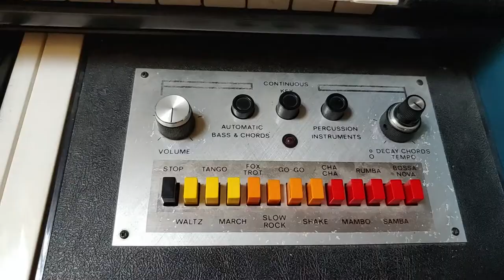Elgam Symphony 200 + CRB Super x25 1974 leslie-clone cabinet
Salut Hola Hello !

Test d'un orgue italien combo Elgam Symphony 200 récemment acquis,
sur un clone de leslie italien aussi CRB Super x25 de 1974
11'20 for a zoom on the functions / pour une vue rapprochée des fonctions

Caractéristiques Elgam:
3 registres 8' lower manual / clavier inférieur
6 registres 16' 8' et 4' upper manual / clavier supérieur
Reverb à ressort avec réglage du gain
Vibrato à vitesse réglable / vibrato with variable speed
Section d'attaque percussive / percussive section avec 4 registres 16' 8' et 4', decay short/long decay et répétition avec vitesse variable
Section boite à rythmes avec accompagnement sur accord avec basse automatique et accord (accord à decay réglable)
Sortie jack 3'5, casque, pédale de volume et pédalier (que je recherche) / I'm looking for the pedalboard

Caractéristiques CRB Super x25:
120 watts
Une entrée jack basse impédance et une haute impédance avec EQ bass/treble dédié
Reverb à ressort avec gain et commutateur
Contrôleur de vitesse on/off et fast/slow

Je cherche à réparer le "clic" qu'on entend à la pression des pédales. Ce sont les relais qui claquent mais il y a aussi un "clac" qui sonne dans les HP. Problème d'isolation du circuit? Excès de tension? ...

Enfin, j'aimerais modifier le circuit pour pouvoir changer la vitesse du mode lent et du mode rapide, si quelqu'un a une idée. Il semble qu'il y ait un moteur dédié à chaque vitesse, d'après un commentaire sur une vidéo de la CRB x100.

I would like to fix the "click" that are heard when I stomp on the switches, any idea?
Also, I want to know if a mod is possible in order to change the motor's speed for the slow and fast modes. It seems there are two dedicated motors per mode, following a comment on a CRB x100 video.